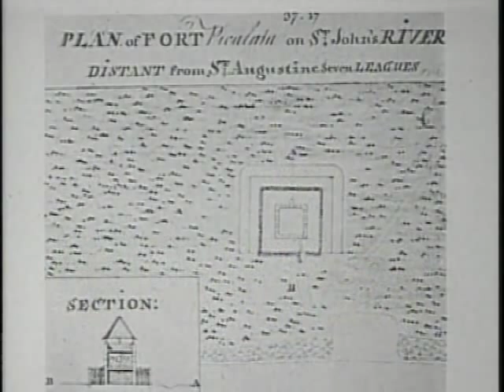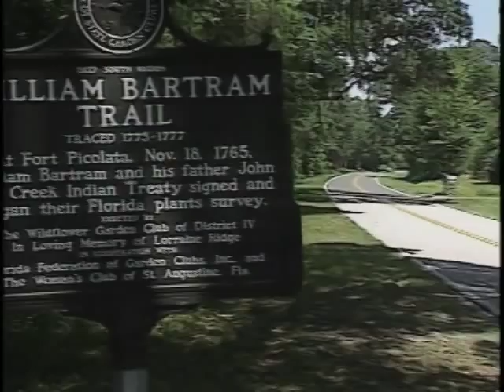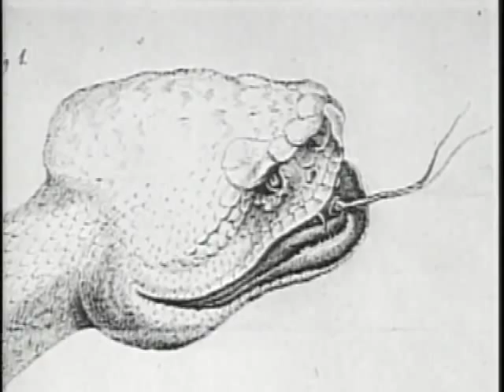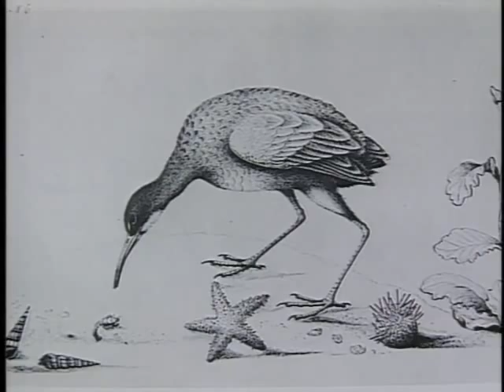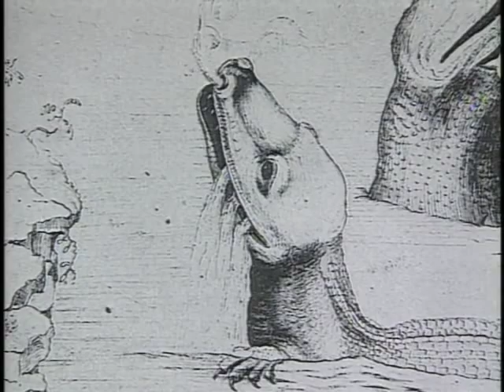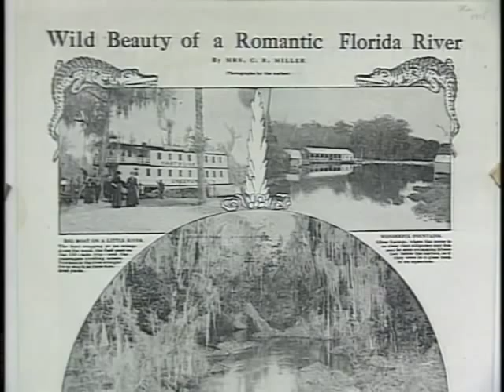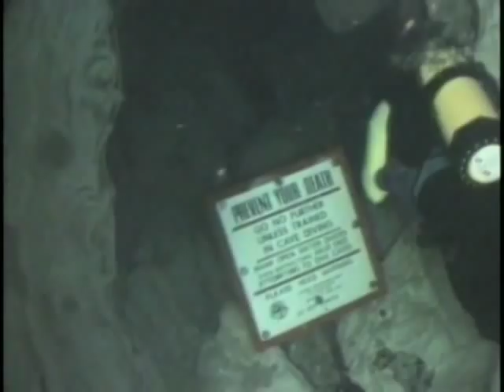In Search of Xanadu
In the latter half of the 18th century, a Pennslyvania Quaker and naturalist, William Bartram, recorded his travels through what is now Florida, Georgia and the Carolinas.  Bartram's detailed account of this remarkable land, its people, plants and animals laid the groundwork for the naturalists and explorers that have followed.  Retrace Bartram's journey up the St. Johns river for a look at how the river and the life on it has changed since Bartram's time.